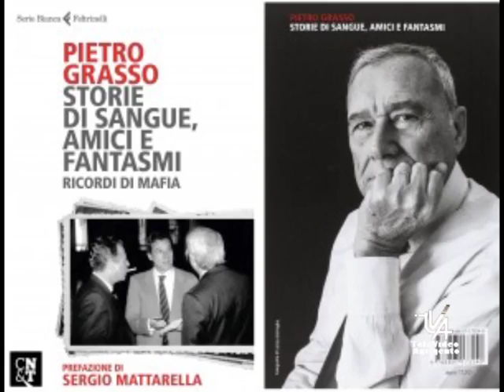SERV LIBRO PRES PIETRO GRASSO STORIE DI SANGUE AMICI E FANTASMI